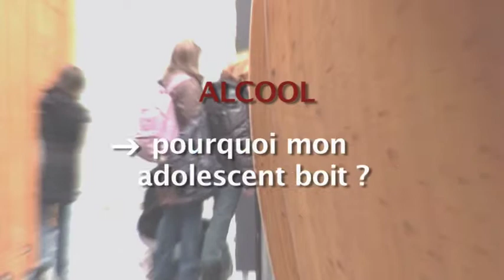Ados et Alcool: Comment réagir ?